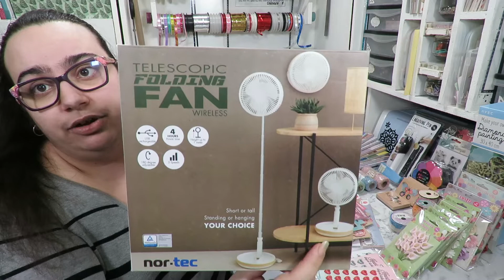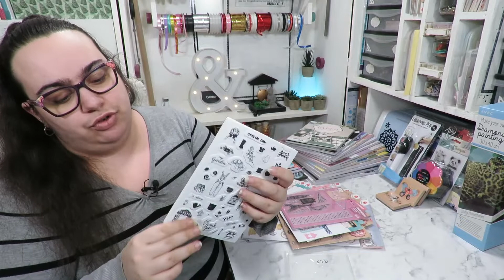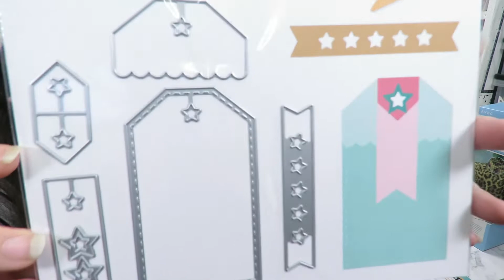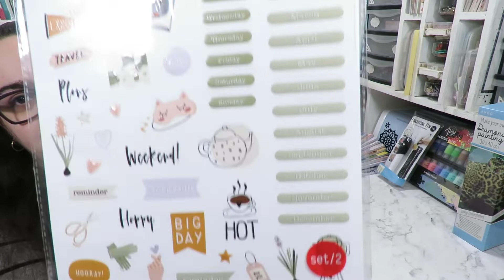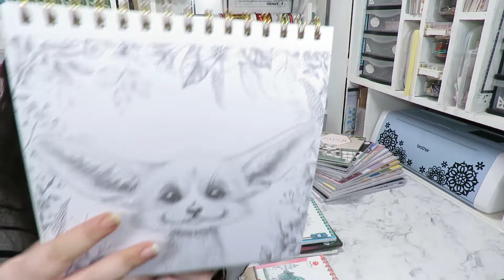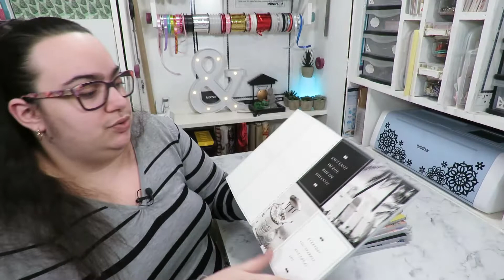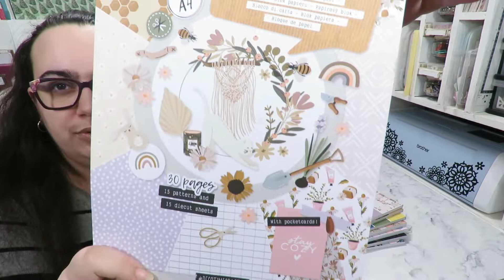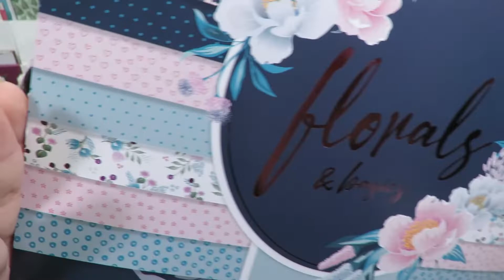HAUL Action, Juin 2021 !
On se retrouve aujourd'hui pour une nouvelle vidéo dans laquelle je vous présente nos derniers achats à Action !

Cela fait un moment que nous ne sommes pas allées à Action, le dernier haul date de février 2021 et c'était donc la dernière fois où nous nous y sommes rendues.
Le fait d'espacer nos sessions permet de redécouvrir de véritable nouveauté et c'est très plaisant.Papiers, embellissement, tampons, dies et outils, je vous montre toutes nos trouvailles dans ce haul.

J'espère que cette présentation vous plaira et vous permettra de voir les nouveauté de ce magasin.

Retouche photos : PaintShop Pro X8
Montage vidéo : Wondershare Filmora 9
Appareil photo : Canon SX60 HS